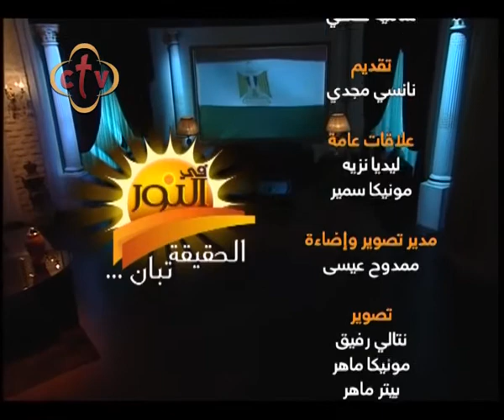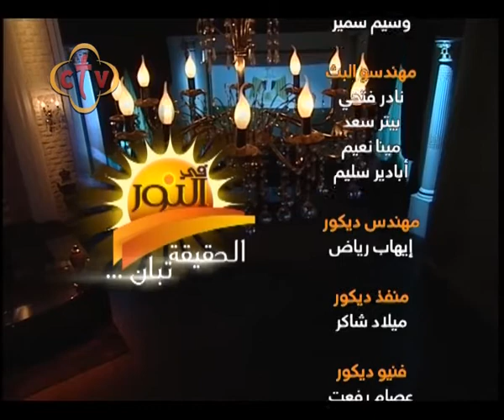في النور - 03/12/2018 - ج2